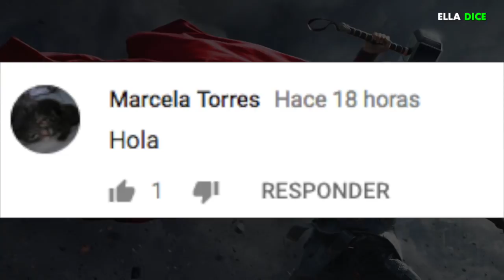6 ACTORES Que “METIERON LA PATA” En Un CASTING Y Aun Así Consiguieron El Papel De Su VIDA!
6 ACTORES Que “METIERON LA PATA” En Un CASTING Y Aun Así Consiguieron El Papel De Su VIDA!